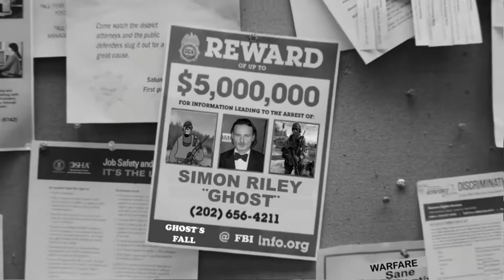Kanu Vs Ghost Goodman´s Cut | Trailer de Lanzamiento